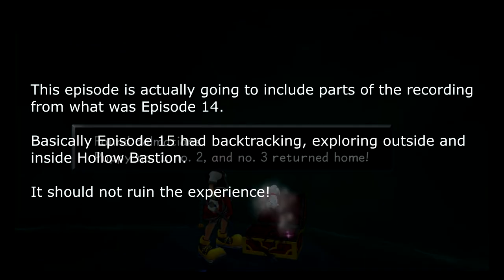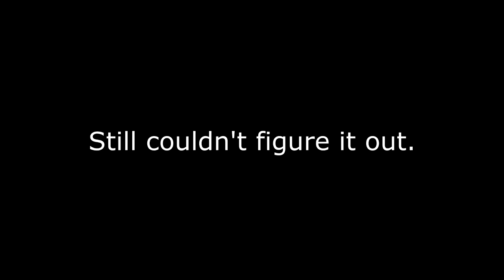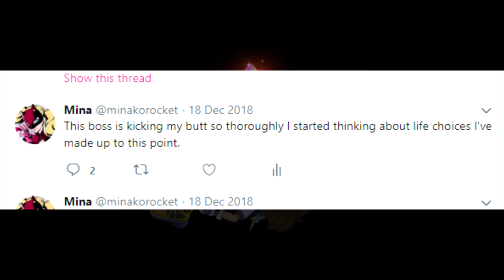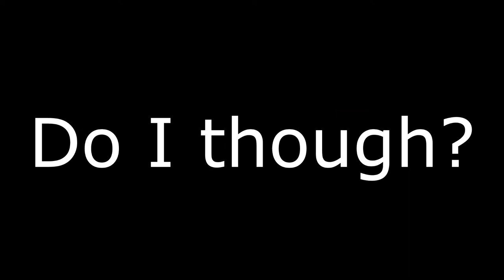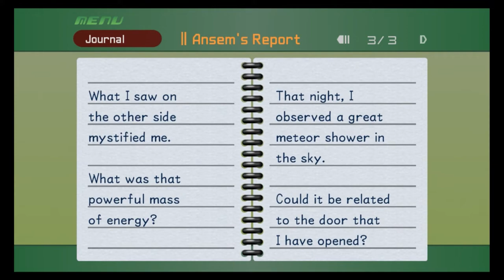Kingdom Hearts Ep15 - Mistress of Darkness - Let's Play Blind